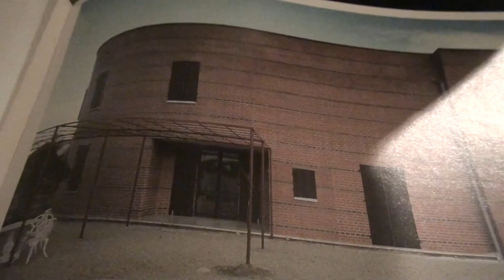PIANO LESSON -JOHN BAKALIS-2014